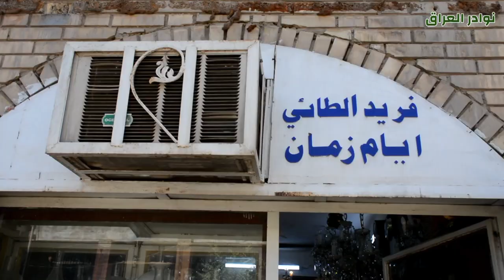سوق الأنتيكات في بغداد شارع الرشيد - خان المدلل - مازال يحتفظ بطعم حكايات بغداد القديمة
في هذا الفيديو نأخذكم الى سوق الأنتيكات والتحفيات في بغداد شارع الرشيد - خان المدلل - الذي مازال يحتفظ بطعم حكايات بغداد القديمة.

فريق عمل قناة نوادر العراق قام بزيارة سوق الأنتيكات والتحفيات في بغداد شارع الرشيد والذي يسمى - خان المدلل - وهو يحتفظ بطعم حكايات بغداد القديمة .

يعتبر شارع الرشيد من أقدم شوارع مدينة ويقع على الضفة الشرقية من نهر دجلة  - منطقة الرصافة - وفي هذا الشارع تجدون سوق خان المدلل المتخصص ببيع الأنتيكات والتحفيات  وهو مازال يحتفظ بطعم حكايات بغداد القديمة وتتوفر فيه الكثير من القطع الأثرية والأنتيكات والتحفيات و مصنف ضمن المواقع التراثية والسياحية في بغداد ويرتاده الكثير من السواح من مختلف دول العالم.

تحدث السيد فريد الطائي صاحب أحد المحلات في سوق خان المدلل التراثي عن تاريخ هذا السوق والبضائع المتوفرة في هذا السوق وكذلك الزبائن اللذين يرتادون السوق باستمرار.

تستطيعون الوصول الى هذا السوق التراثي من خلال خرائط جوجل بالضغط على هذا الرابط:

موقع  خان المدلل للتحفيات والانتيكات على خريطة جوجل ...

تقدم لكم قناة نوادر العراق معلومات مفيدة عن كيفية العمل والربح من الإنترنت واليوتيوب ونضع خبرتنا الطويلة في مجال تطوير الذات ، بناء المعرفة وتعلم مهارات جديدة تحت تصرفكم وتجدون كذلك تفاصيل عن الحضارة و الحياة في العراق مع بيان عادات وتقاليد الشعب العراقي الأصيل.

قناة نوادر العراق متخصصة في إبراز الكثير من الأشياء النادرة في ثقافة وعادات الشعب العراقي وكذلك الطبيعة والحياة في

الريف العراقي الأصيل في الوسط، الجنوب والشمال.

تهتم قناة نوادر العراق بتعريف الناس في العراق وكافة أرجاء العالم بالمعالم التاريخية ، الأثرية والسياحية وكذلك الكثير من

 الحرف والصناعات اليدوية التي لازالت قيد التداول والإستعمال منذ العصور القديمة.

 تتناول القناة كذلك بعض الأمور التعليمية في شؤون التربية، تطويرالذات، الشخصية، تعلم مهارات جديدة والطريق الصحيحة

 لبناء المعرفة حتى تحقيق الاستقرار والنجاح وغيرها الكثير من الأمور العامة ستجدون هنا دليلكم الأفضل لبناء المعرفة في أي

 مجال ترغبون، نأخذكم باليد لبدء رحلة التعلم وحسب برنامج مريح حسب حاجة الفرد إذا كنت ممن يريد تطوير عادات إيجابية

 جديدة او التخلص من عادات سيئة هذه القناة لديها الوسائل المناسبة والفعالة لتحفيز الفرد ودفعه للعمل بجد على تغيير حياته

 نحو الأفضل حتى الوصول الى الأهداف المرجوة.

نحن نقدم المساعدة اللازمة لمن يرغب في زيادة الإنتاجية في الحياة العامة والعمل والطرق الأمثل لإدارة الوقت فقرات عديدة

 وبرامج متنوعة للتسليه الهادفة والبناء.

نثمن عاليا متابعتكم لنا.

تستطيع قناة نوادر العراق أن توفر خدمات سياحية متكاملة وآمنة لمن يرغب بزيارة أية مواقع في بغداد ومدن وسط وجنوب العراق.

ــــــــــــــــــــــــ

ــــــــــــــــــــــــــــ

شكرا لمتابعتكم لنا على:

 الفيسبوك

 الإنستجرام

 تويتر